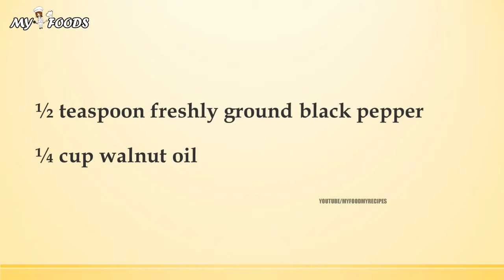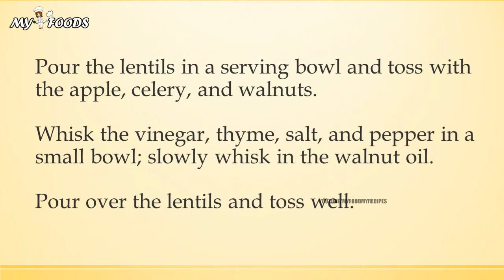Lentil, Walnut, and Apple Salad